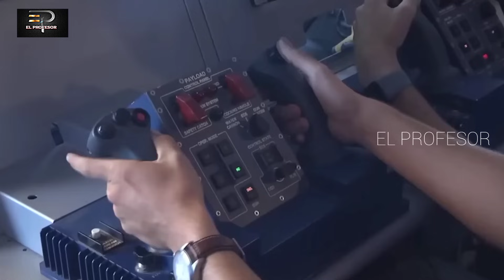UPDATE: PINAKA MALAKAS na PAGSALAKAY ng ISRAELI NAVY para PULBOSIN ang HAMA$.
SHAYETET 13 at YALTAM sabotage company ay nagtulongan para pigilan ang mga hamas sa kanilang pagsalakay.  at ang bahay ng lider ng Hamas isa sa mga binomba ng idf.